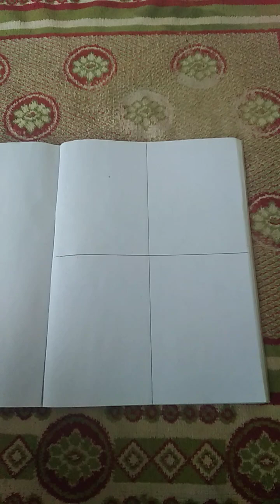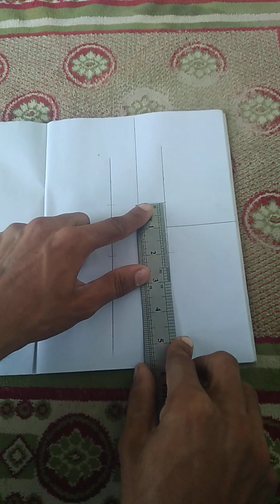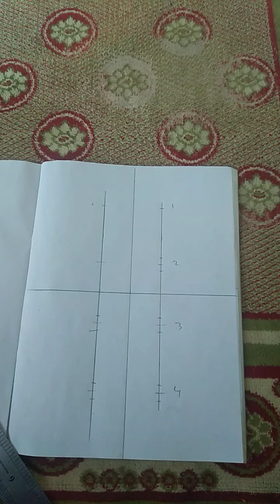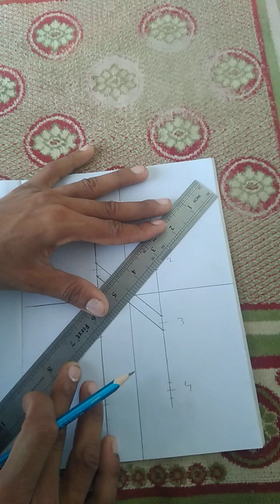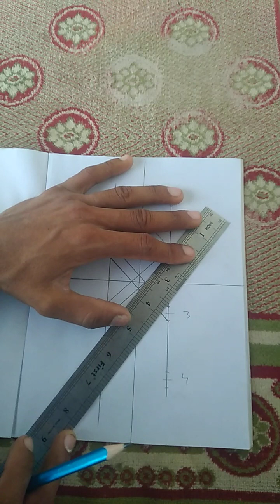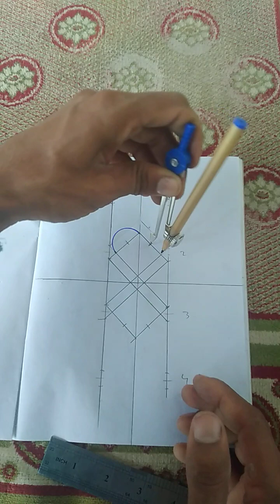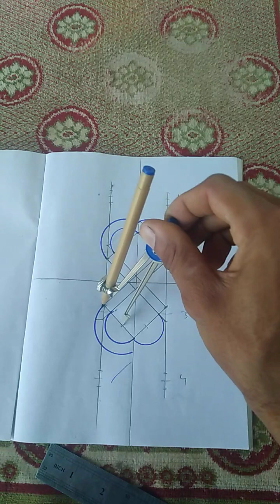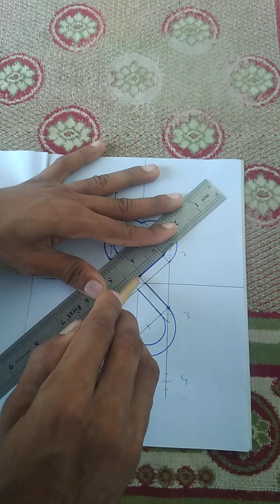How to draw infinite double heart design | bedroom false ceiling design | paper drawing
Is video ma mn apko batya ha ka kis tarah infinite double heart design draw kia jata ha

Double heart design draw karnay ka tariqa

Infinite double heart false ceiling design

Bedroom false ceiling design

Bedroom false ceiling design on paper drawing

Infinite double heart design kaisay draw kartay ha

Infinite double heart design for bedroom

Bedroom double Heart design

Double heart design with infinite shape